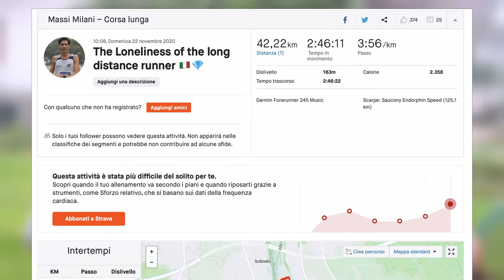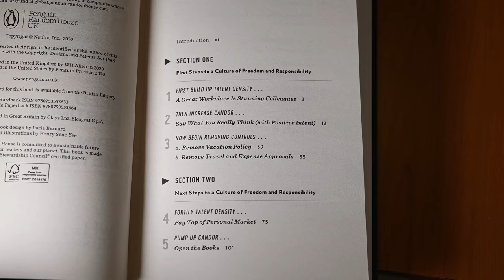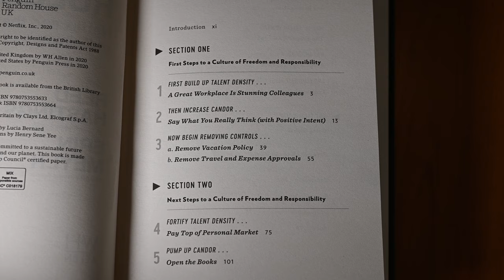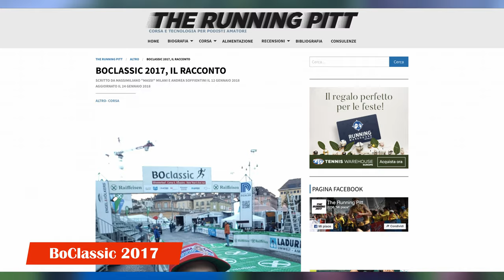Unboxing Natalizio, migliori scarpe Hoka e Saucony e prossime recensioni tech Compex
Unboxing delle migliori scarpe Hoka e Saucony della stagione Autunnale 2020. Poco prima di Natale abbiamo compiuto il solito esperimento per vedere se Andrea era in grado di riconoscerle e stabilire quale fosse il peso di queste scarpe. Abbiamo finalmente completato la scelta.

00:00 Osservazioni
00:10 Sigla
00:16 Compex, nuovi prodotti
03:56 Nuove Scarpe Hoka e Saucony

►Scarpe Allenamento A3: ASICS Dynablast
►Scarpe Intermedie A2: Adidas Boston 9
►Scarpe Gara A1: Vaporfly Next %